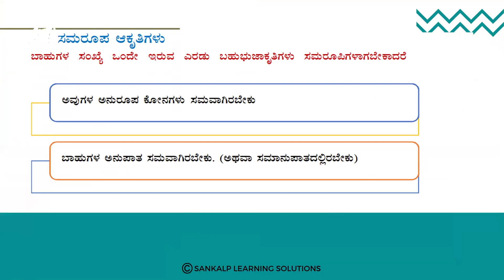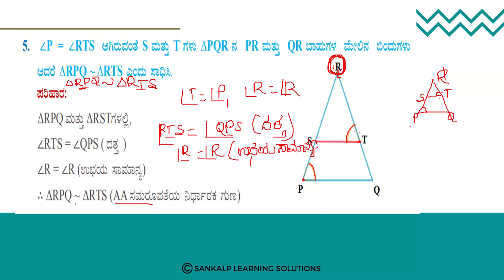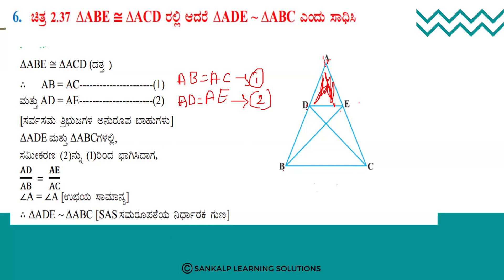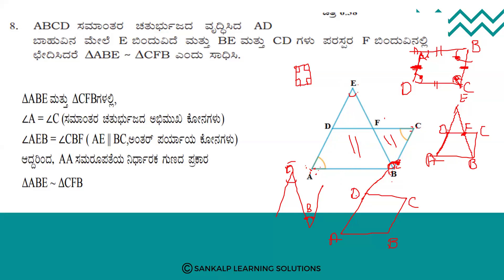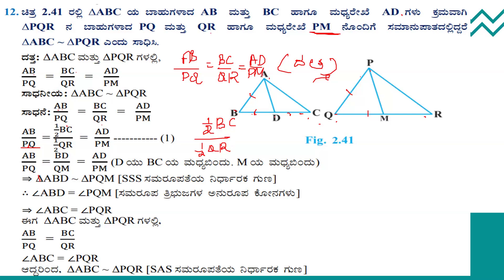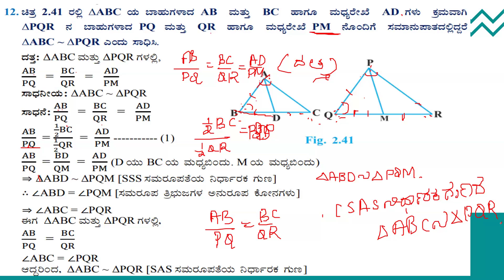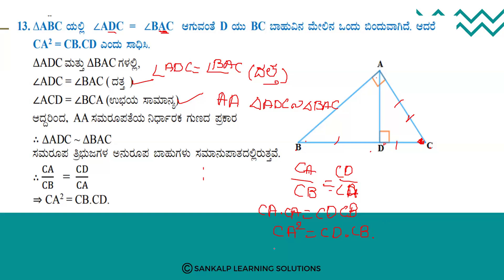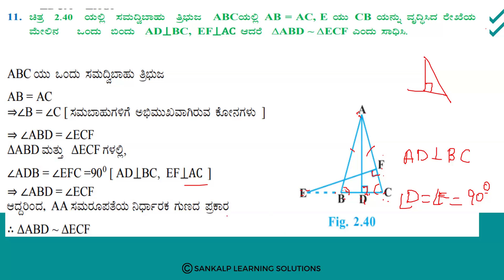ತ್ರಿಭುಜಗಳು - Maths - Session 4